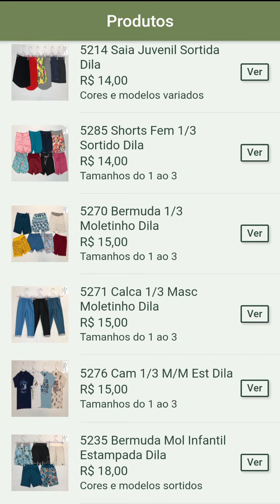Airton Whatsapp 11 9.7133.8335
COMPRA NO MINIMO DE 6 PEÇAS  POR REFERENCIA , VOCE PODE ESCOLHER VARIOS ARTIGOS COMPRA MINIMA 500 REAIS PAGAMENTO A VISTA.

ENTRE NO NOSSO GRUPO DE TELEGRAM PRIMEIRO PASSO BAIXAR O TELEGRAM NO SEU CELULAR
CLICK NESTE LINK PARA SABER COMO BAIXAR O TELEGRAM

Entre no nosso grupo do telegram para ver os catálogos preços vídeos e fotos

Click neste link abaixo pra entrar no grupo

ESCOLHA OS KITS TIRA UM PRINT ENVIAR PARA O AIRTON